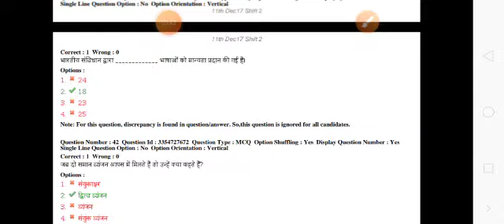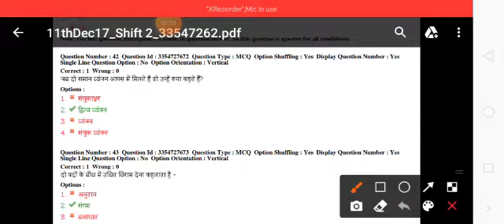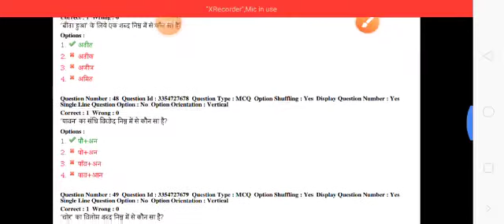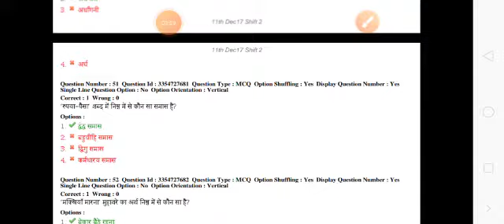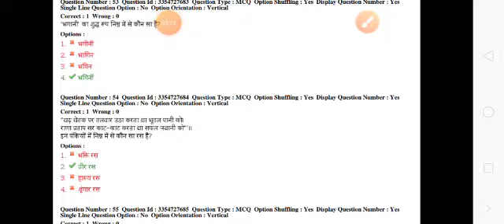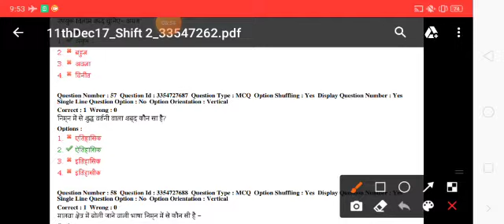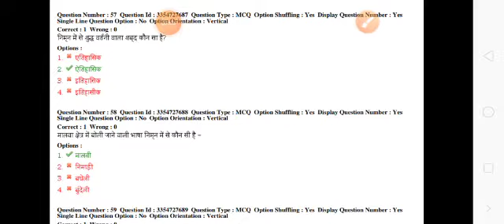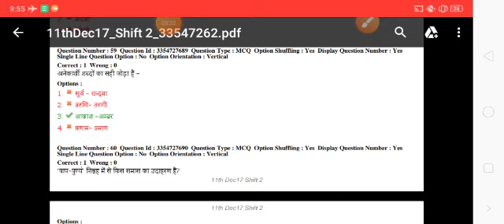L-22 MP patwari general Hindi || MP patwari previous question paper 2017 || GK GS mcq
MP patwari general Hindi || MP patwari previous question paper 2017 || GK GS mcq